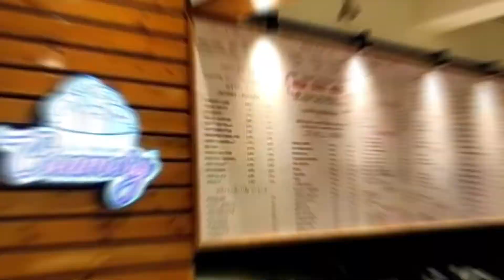Dream Creamery Opening || Urban Estate , Phase-2 || Patiala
Hey Guys, The Dream Creamery (@thedreamcreamery) has launched their another outlet in Patiala. It is situated in Urban Estate Phase 2 Market, Near Punjabi University. This Place is serving one of the best shakes, icecreams, waffles, pancakes and some amazing snacks which include pasta, burgers, sandwich and rolls.

I highly recommend this place📍. A must visit
Parking Facility Also Available.

Staff is Very Friendly and Ambiance is 🔥.